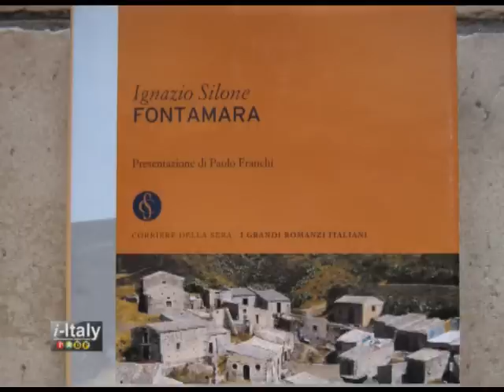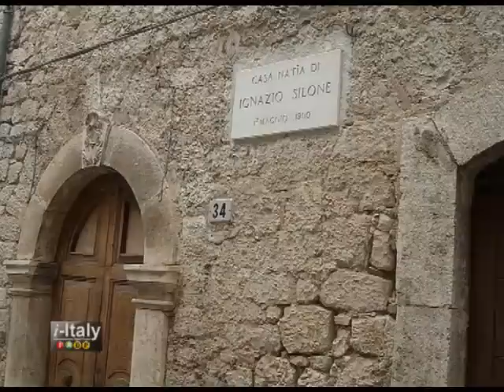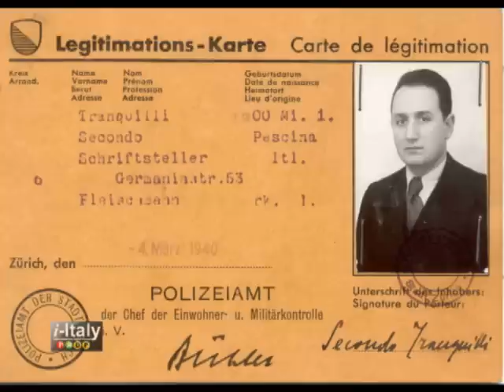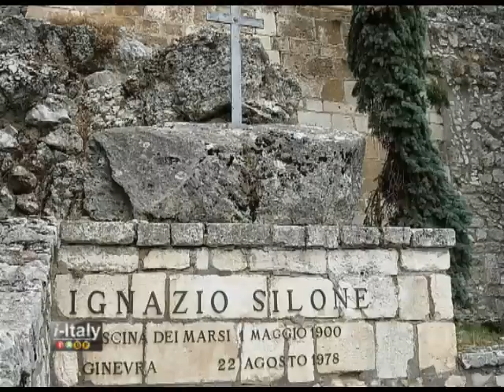"Bitter Spring" - Stan Pugliese talks about Ignazio Silone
i-Italy interviews in New York prof. Stanislao G. Pugliese about his latest book "Bitter Spring. A Life of Ignazio Silone."